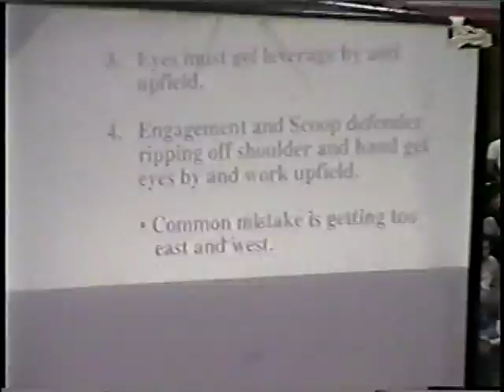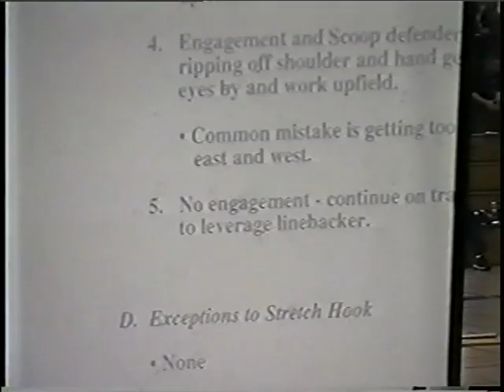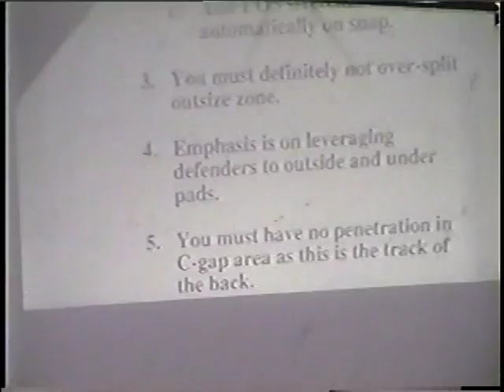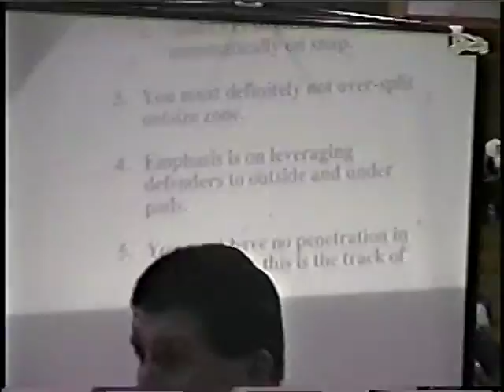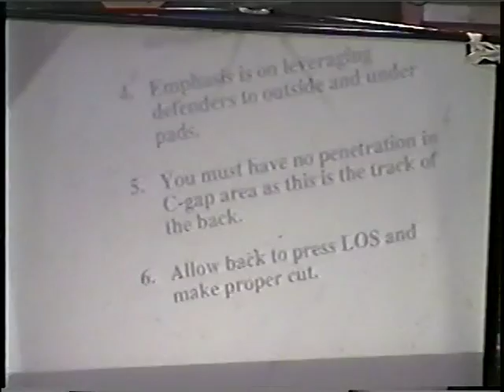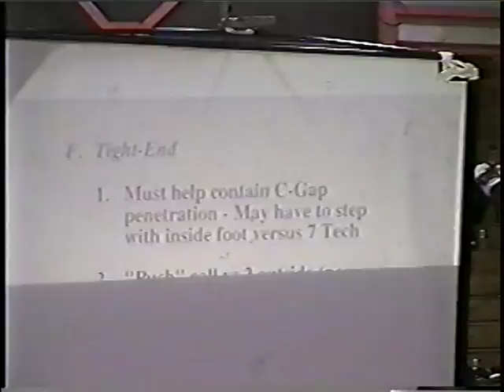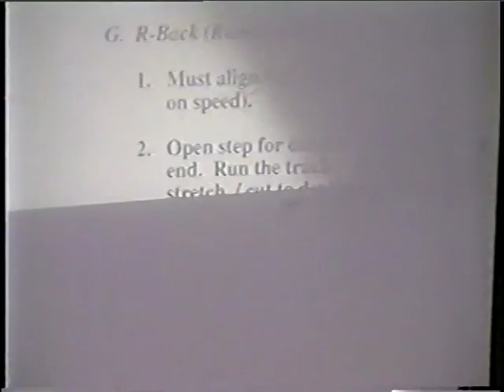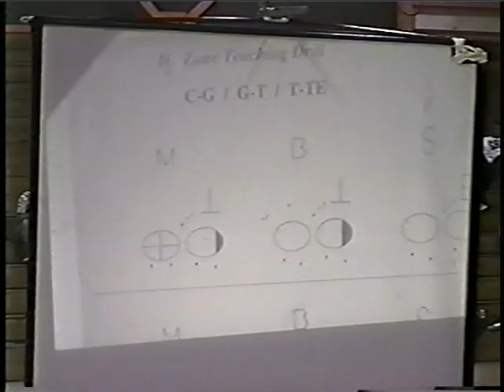Outside Zone Michigan State Pat Ruel 1999 2